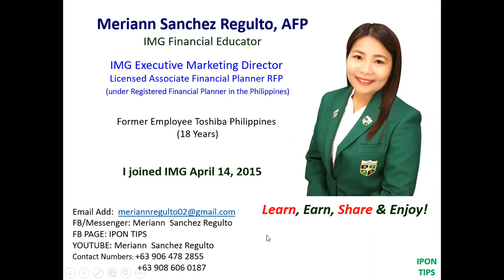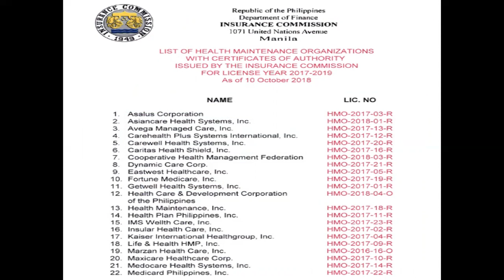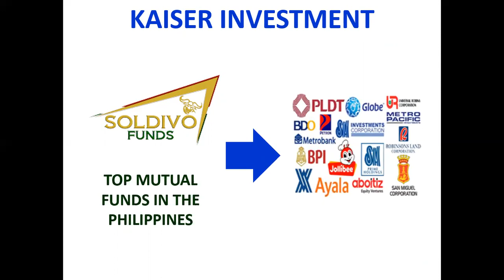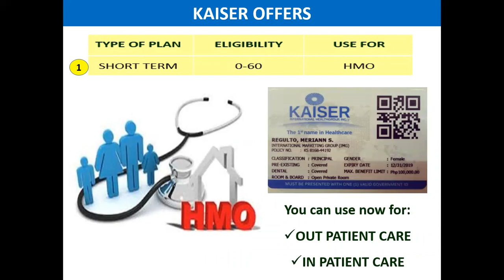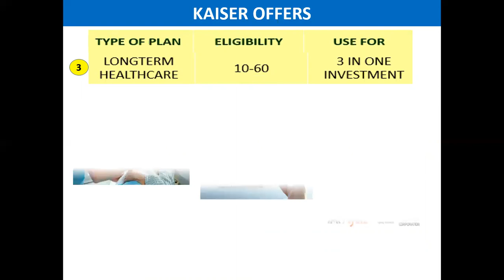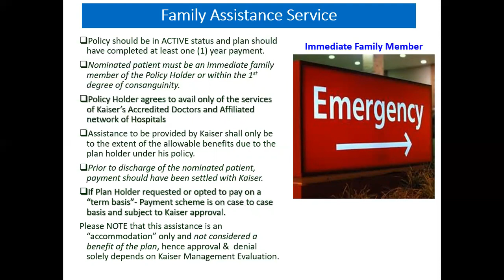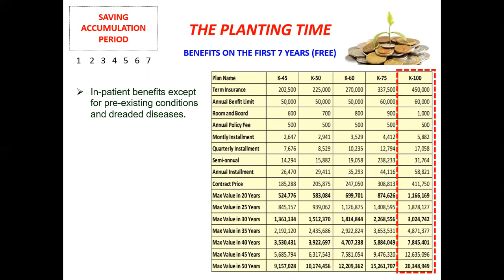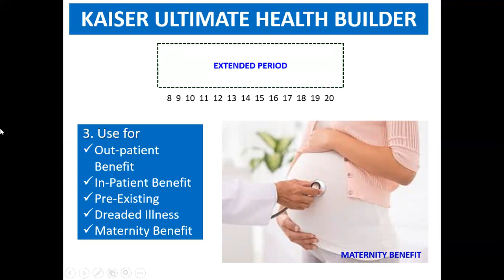SCAM BA ANG KAISER?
KAISER VIDEO PART 4 for FREQUENTLY ASK QUESTIONS  1.1
Mga frequently ask questions #1-10 na makakatulong saatin na mas maintindihang mabuti kung tayo ay mag iinvest sa KAISER.